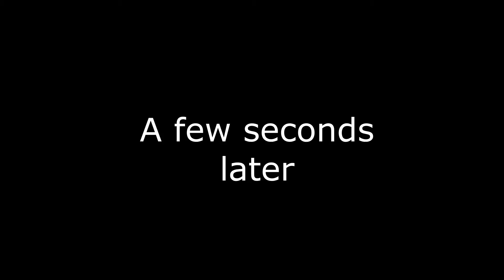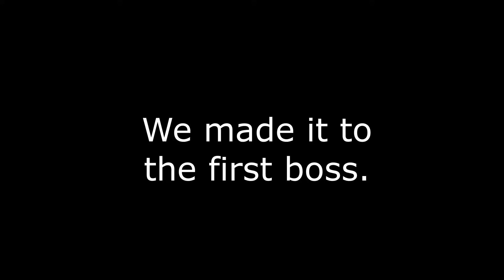Some absolute morons play a game about Vikings (Part 1)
Pretty much the title.